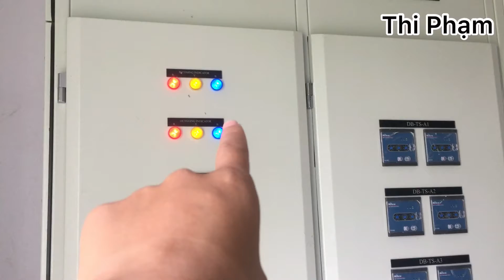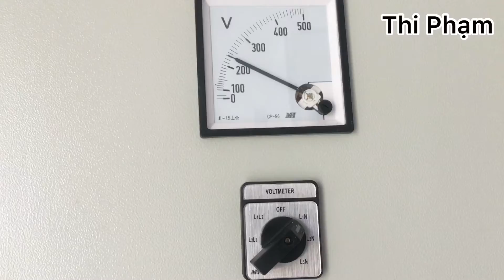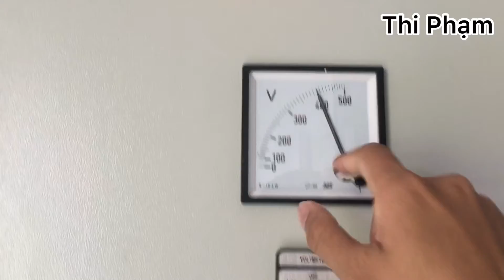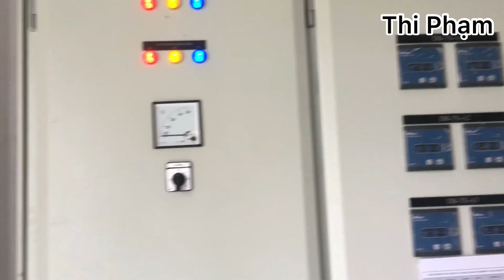Trạm biến áp có gì || Thi Phạm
Trạm biến áp có thiết bị gì, video này Thi sẻ chia sẻ đến các bạn. Chúc các bạn 1 ngày vui vẻ.